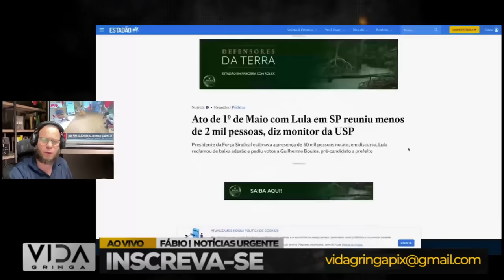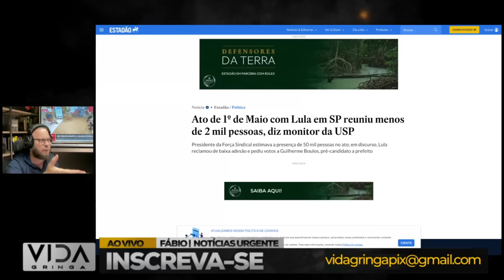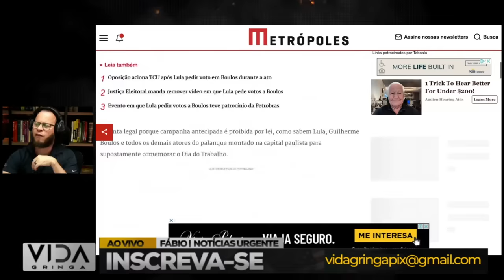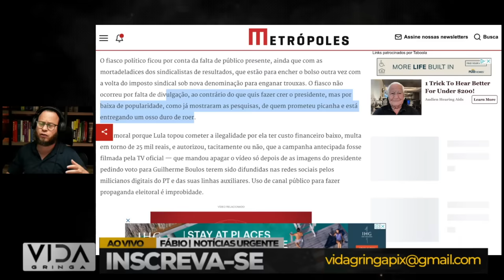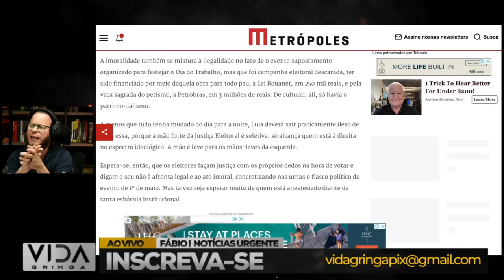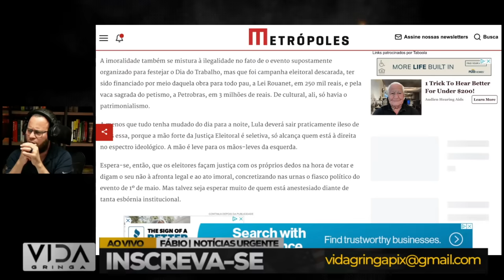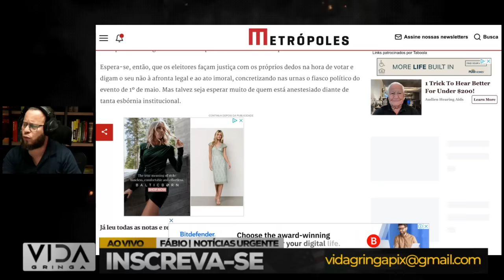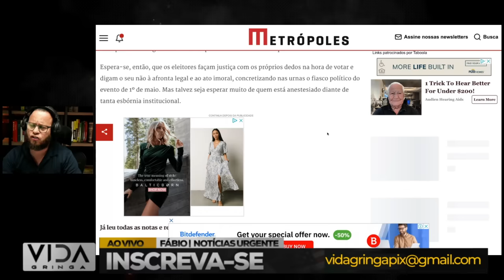Globo PULA do barco e se Recusa a Passar Pano em Decisão Chocante!"